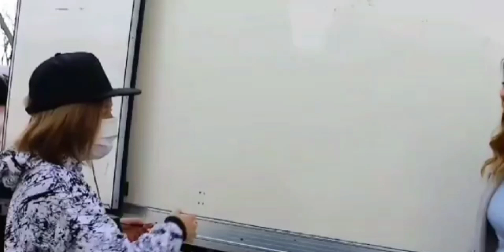Dedikoducu Yağız Ve Çağan mı?😱😂🤣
Arkadaşlar bu tarz videoları atmamı istiyorsanız like atıp yorumda bulunabilirsiniz sizi çok seviyorum